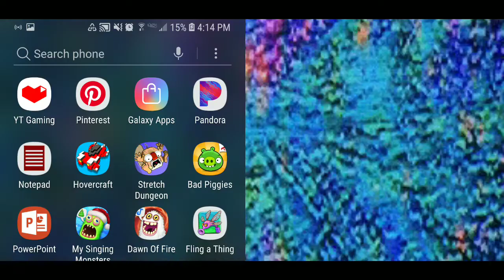Let's play MY SINGING MONSTERS Ep.18: Electric Boogaloo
Watch me play My Singing Monsters!